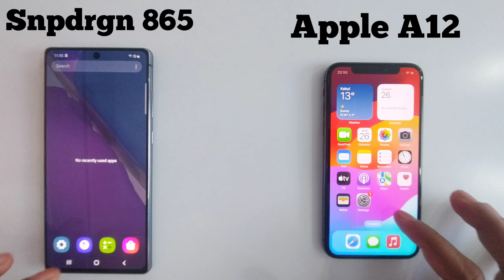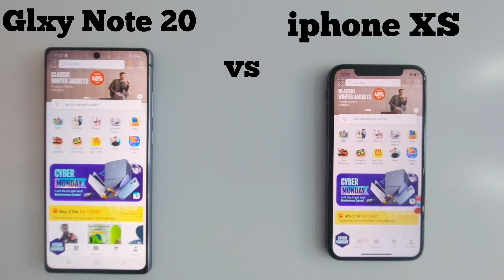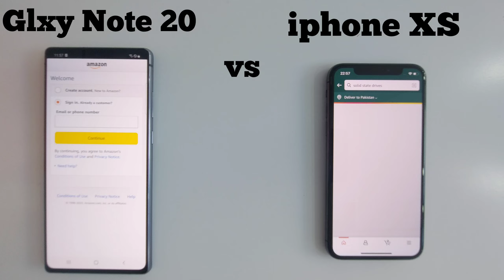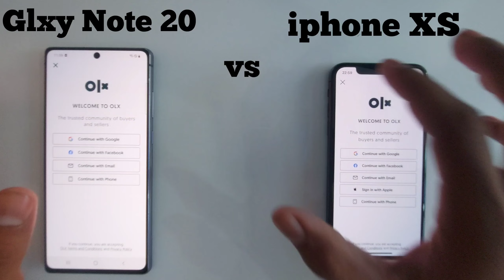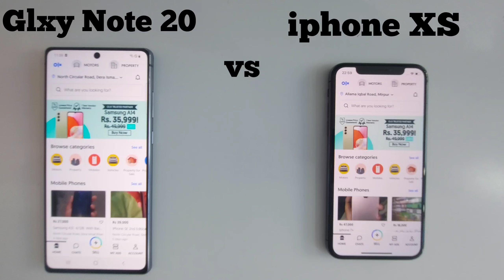Samsung Note 20 VS iphone XS || Speed Test